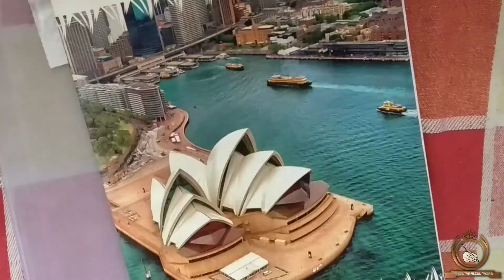Portrait pencil sketch | Timelapse | Patu Umbare Arts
👇Check this Video 👇
How to draw Ganpati Bappa sketch